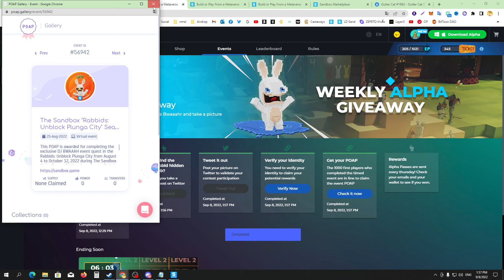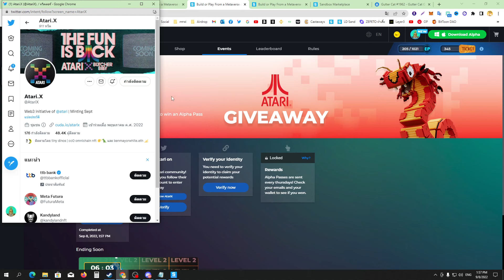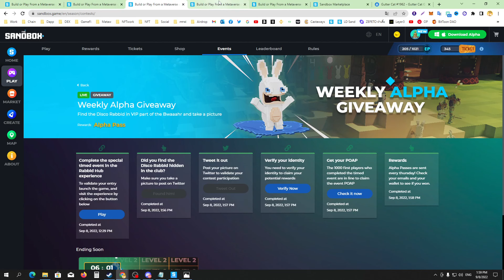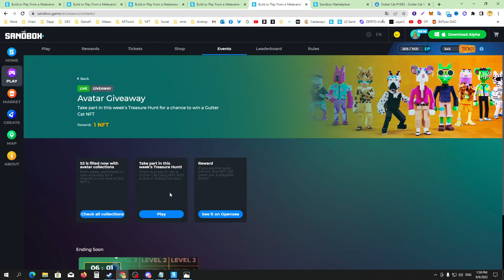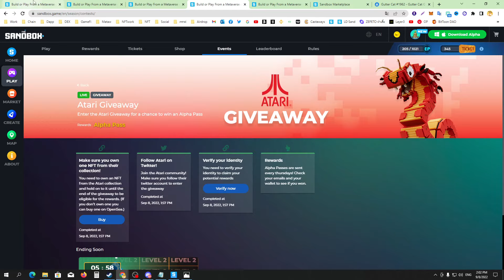Sandbox Even Week 2 : ลุ้นรับ NFT+เควสเสริม ด่านกระต่าย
ลิงค์ต่างๆ

สามารถ โดเนทลิงค์ด้านล่างได้เลย
ลิงค์ โดเนท ขึ้นจอ ✅
‼️พิเศษ‼️.
(ใส่ได้จำนวนจำกัด) สำหรับใช้ในการเทรด